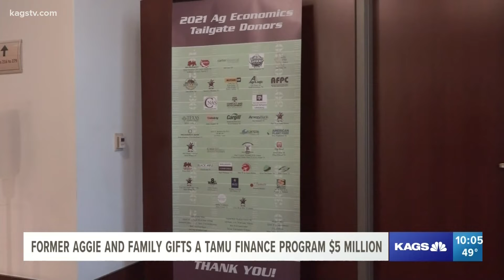Texas A&M alumni gift $5 million to Financial Planning program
Bill and Fran Carter are planning a gift of $5 million to the program they helped create.